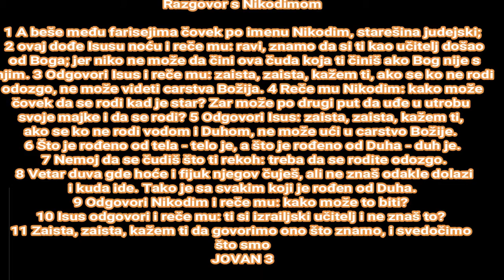BOG JE LJUBAV ISUS ,NAJUZVISENIJE IME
Razgovor s Nikodimom

1 A beše među farisejima čovek po imenu Nikodim, starešina judejski; 2 ovaj dođe Isusu noću i reče mu: ravi, znamo da si ti kao učitelj došao od Boga; jer niko ne može da čini ova čuda koja ti činiš ako Bog nije s njim. 3 Odgovori Isus i reče mu: zaista, zaista, kažem ti, ako se ko ne rodi odozgo, ne može videti carstva Božija. 4 Reče mu Nikodim: kako može čovek da se rodi kad je star? Zar može po drugi put da uđe u utrobu svoje majke i da se rodi? 5 Odgovori Isus: zaista, zaista, kažem ti, ako se ko ne rodi vodom i Duhom, ne može ući u carstvo Božije. 6 Što je rođeno od tela - telo je, a što je rođeno od Duha - duh je. 7 Nemoj da se čudiš što ti rekoh: treba da se rodite odozgo. 8 Vetar duva gde hoće i fijuk njegov čuješ, ali ne znaš odakle dolazi i kuda ide. Tako je sa svakim koji je rođen od Duha. 9 Odgovori Nikodim i reče mu: kako može to biti? 10 Isus odgovori i reče mu: ti si izrailjski učitelj i ne znaš to? 11 Zaista, zaista, kažem ti da govorimo ono što znamo, i svedočimo što smo videli, ipak ne primate našega svedočanstva. 12 Ne verujete kad sam vam govorio o zemaljskim stvarima, kako ćete verovati ako vam kažem o nebeskim? 13 I niko se nije popeo na nebo - sem onoga što je sišao sa neba, Sin čovečiji.

JOVAN 3